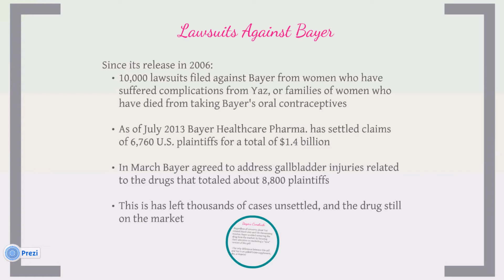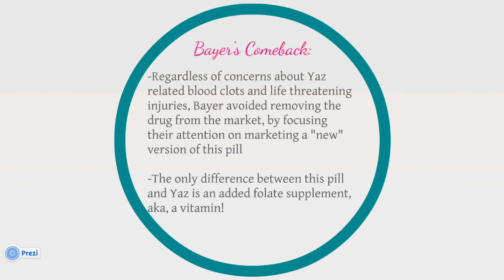Dangers and Side-Effects of the Contraceptive Yaz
There are many types and brands of contraceptives, one of which is Bayer's best-selling product called Yaz. Unbeknownst to the young women taking Yaz, as prescribed to them by their doctor, are the life-threatening side-effects of this drug, the most serious of these is the increased risk of blood clots and possible death. People have filed over 10,000 claims and lawsuits against Bayer, trying to remove Yaz/Yasmin/Ocella from the market, but have thus far failed. Our intent is to inform women about the dangers of this drug and to provide awareness of other, perhaps safer, contraceptives.
Mercedes Safarpour, Kristen Ryan, Jordan Zavatsky & Julie M. Fagan, Ph.D.  Rutgers University, Ethics in Science Fall 2013